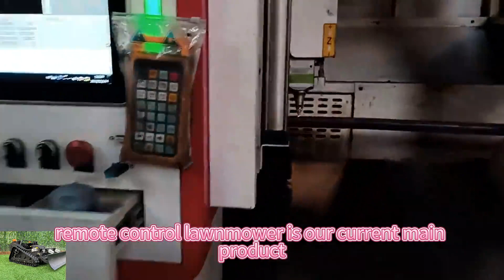Buy China made robotic brush mower low price for sale, chinese best rc slope mower on Alibaba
Vigorun Tech is a pioneering manufacturer in the realm of remote control lawn mowers. With our cutting-edge factory, commitment to innovation, dedication to quality, and customer-centric approach, we continue to redefine the standards of lawn care. Trust Vigorun Tech for superior remote control lawn mowers that make lawn maintenance efficient, convenient, and enjoyable.

With a sleek, simple, and safety-forward design, our remote control system is designed for precision and ease. The rugged and water-resistant commercial-grade control is included with all RC Mowers models and further ensures the safety of your workers and your slope mowing efficiency.

Our lawn mower is meticulously engineered to provide exceptional performance and precision cutting. Equipped with a robust engine, it effortlessly powers through even the toughest grass. The cutting deck is thoughtfully designed to ensure uniform and clean cuts, leaving your lawn looking impeccable. Additionally, our mower features advanced mulching capabilities, effectively recycling grass clippings to enrich your soil and promote healthy growth.

Model: VTC550-90 /VTLM600/ V
TLM800 / VTW550-90
Cutting Width: 550mm /600mm /800mm / 550mm
Walking Speed: 0-4km/h; 0-4km/;0-4km/h; 0-6km/h
Working Degree: 0-35°/0-45°/0-60° / 0-35°
Adjustable Cutting Height: 10~150mm/10~150mm/10~180mm/2.5/4.5/6.5/8.5cm
Min Ground Clearance: 20mm
Remote Control Range: 200m

Engine
Fuel Type: Gasoline
Brand: Loncin
Power / Emission: 9Hp / 224cc; 9Hp / 224cc; 16Hp / 452cc; 9Hp / 224cc
Engine Type: Single cylinder, four stroke
Start Method: Electric start
Emission Standard: Euro 5
Fuel Tank: 2L/2L/7L/2L
Working Time: 2h/2h/4h/2h

Walking Motor
Voltage / Power: 24V /400W;24V / 500W; 48V / 1000W; 24V 350W*4

Dynamo: 28V 1500W/28V 1500W/56V 4000W/28V 1500W
Battery: 24V 12Ah/24V 20Ah/48V 20Ah/24V 12Ah
Machine Weight: 160kg/155kg/248kg/90k

Petrol Remote Control Distance 200M Wireless Radio Control Electric Slope Mower
Petrol 20 Inch Cutting Blade Cutting Height 1-15 cm Adjustable Radio Controlled Mowing Robot
7Hp 7.5Hp 9Hp 16Hp Gasoline Engine Small Size Light Weight Remotely Controlled Grass Trimmer
Gasoline Engine Working Degree 40 Degree 20 Inch Cutting Blade Remote Control Weed Cutter
Loncin Engine Cutting Height 10-150mm Adjustable Wireless Radio Control Grass Trimming Machine